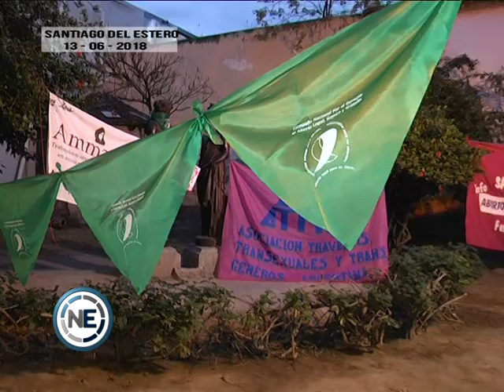MARCHA A FAVOR DEL ABORTO LEGAL